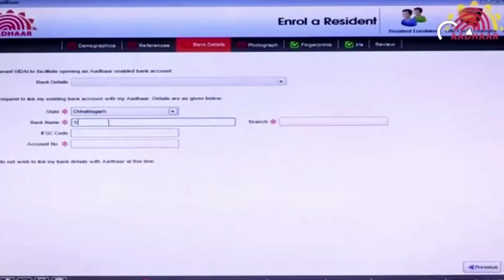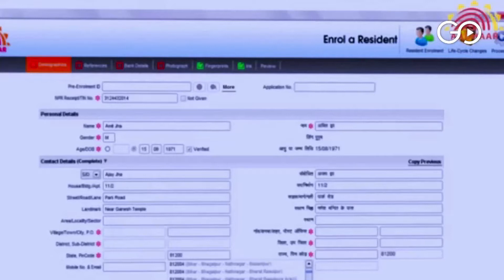AADHAAR Mandatory in Pregnancy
AADHAAR is now mandatory for pregnant women who want to claim health benefits from Aanganwadis in villages